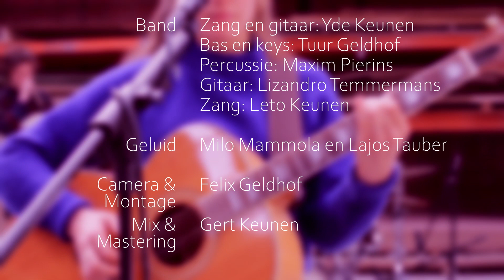YDE - Goodbye (Live Session)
Goodbye, a song by YDE.

Band:
- Zang en gitaar: Yde Keunen
- Bas en keys: Tuur Geldhof
- Percussie: Maxim Pierins
- Gitaar: Lizandro Temmermans
- Zang: Leto Keunen

Mix en mastering: Gert Keunen
Camera en montage: Felix Geldhof